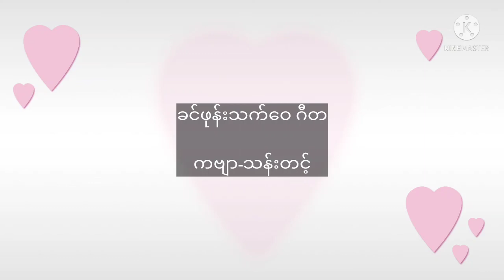ခင်ဖုန်းသက်ဝေ ဂီတ-သန်းတင့်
ခင်ဖုန်းသက်ဝေ ဂီတ

_____________ သန်းတင့်

ကဗျာဆိုတာ
ကိုယ်ရေးကိုယ်တာတွေ
မြီးကောင်ပေါက်ခြင်း တစ်မျိုးပါပဲ

အရေးတကြီး တီထွင်လိုက်မိတယ်
နွေဦး ချန်နယ် တခုလုံး
ကျွန်တော့် ခင်ဖုန်းသက်ဝေ ပျော်ပါစေကွယ်

မနေ့ကရော မနက်ဖြန်ရော
ဖေဖော်ဝါရီ တစ်လလုံးရော
အချစ်နဲ့စစ် အပြင်
လူတွေ ဘာလုပ်နေကြပါသလဲ

ဘရမ်ဒီလို သက်တမ်းရှည်တိုင်း
လွမ်းစရာ တွေဟာ
လွမ်းစရာ ကောင်းနေပြန်ပါတယ်

ဂုဏ်ယူ ချင်စရာပါ ခင်ဖုန်းသက်ဝေ

နှစ်ယောက်စလုံး ရယ်ဖို့ပန်းတွေ
ဘယ်ရာသီမှာမှ မပွင့်ခဲ့တာ
ခင်ဖုန်းသက်ဝေ သောက်ပြီး , ကျွန်တော်
အခါခါသေခဲ့ရတဲ့ အဆိပ်ပြာတစ်ခွက်မှာ
ဆတ်သွားဖူးတွေ ပက်ကြားအက်ခဲ့ရဘူးတာ

ပြီးတော့ - - -

ကျွန်တော်က စိတ်ကြီး , ဒေါသကြီး
ပြောရင် ပြောတဲ့အတိုင်း
မီးခိုးမဆုံး မိုးမဆုံး လွမ်းနေတတ်တာ
ဂုဏ်ယူပါတယ် ခင်ဖုန်းသက်ဝေရယ်

မာယာ လူမျိူးတွေရဲ့ ပြက္ခဒိန် မှာ
ချစ်သူများနေ့ကို ဖော်ပြပုံ ရှုပ်ထွေးလွန်းလှတယ်
ကျွန်တော့ပင်လယ်မှာဖြင့် သိပ်ကို ရိုးရှင်းပါရဲ့

လှိုင်းကြား , လေကြား ကျောက်ဆောင်ပေါ်မှာ
အတောင်ညောင်းလာတဲ့
အမြီးနှစ်ခွ ဇင်ယော်လေး
တစ်ကောင်စ , နှစ်ကောင်စ လာနားနေမယ်

လေတွေက ရွက်ဖြူဖြူတွေကို
ဖောင်းကားနေအောင် တိုက်လို့
ဥဒဟို ဖြတ်သွားဖြတ်လာ အဲဒီလှေလေးတွေဆီ
ဟေး , ဟေး လို့ အော်သံခေါ်သံ ပြုကြမယ်
နေ့ နဲ့ ည ကို နှလုံးသားနဲ့ ဖတ်ကြ , ရွတ်ကြ
ပြည့်ပြည့်စုံစုံကို ပွက်လောရိုက်သွားတော့တာပဲ

မုန်တိုင်းတွေ ကိုးယိုကားယားနဲ့
နန်းဆန်မနေဘူးလားကွယ်

တောင်တခန်း , ကျွန်းတတန်း
လွမ်းငွေ့သက်ရင်
သူ့မျက်ရည် , ကိုယ့်မျက်ရည်
ခွဲခြားလို့တောင် မရနိုင်ပါဘူး

အကောင်းဖက်က လှည့်တွေးကြည့်စမ်းပါ
ခင်ဖုန်းသက်ဝေ ရေ
လိပ်ပြာတကောင်ရဲ့ငယ်နာမည်မှာတောင်
မသင်္ကာစရာတွေ ပါနေတာမို့
လွမ်းလောက်လို့သာ လွမ်းပါတယ်

ဘယ်လိုဆုကိုတောင်းတောင်း
ထိုက်တန်သမျှသာ ဆုတောင်းပြည့်တာ
ကြားဘူးမှာပါ

ကြာညိုနွယ်ရိုးတွေ , ပစ္စုန်မိုးပြေးတွေ
တိမ်တွေရဲ့အညှိုးအတိုင်း ခိုင်မာသယောင်
သက်တန့် တစ်ဝက်တပျက် တွေ
ကျွန်တော် ရထိုက်တာထက်ကို ပြည့်စုံခဲ့ဘူးပါရဲ့

မီးလျှံကြားက ရဲရင့်မှု အတွက်တော့
ကျွန်တော့ကို ဒီအတိုင်းလေးပဲ ထားခဲ့လိုက်ပါ
ခင်ဖုန်းသက်ဝေ ရယ်

ဘယ်လိုချစ်ရမယ် ဆိုတာ သိတဲ့နောက်
သူ ကံကောင်းသွားမှာပါ ။

-သန်းတင့်